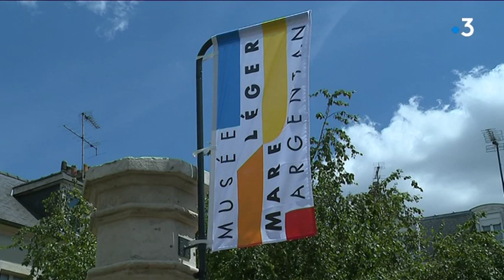Musée Fernand Léger - André Mare : Argentan réunit deux amis séparés par l'art et la guerre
A Argentan, la maison d'enfance de Fernand Léger accueille désormais un musée qui retrace son parcours artistique mais aussi celui de son ami André Mare. Si les deux amis ont fait leurs "premières armes" ensemble, ils ont, après la guerre, suivi des routes artistiques différentes.